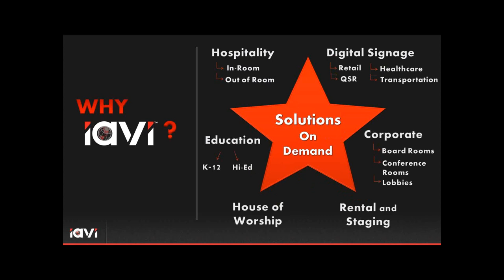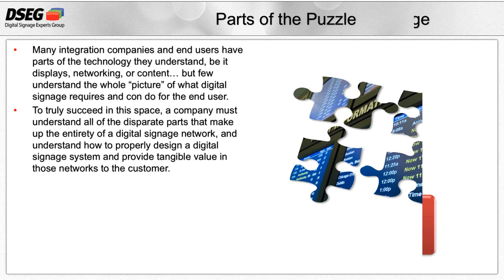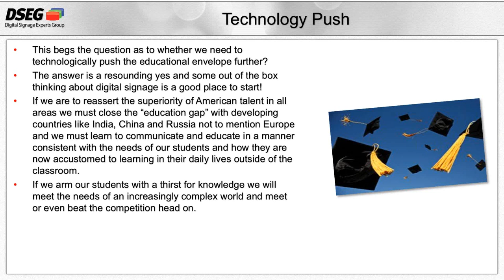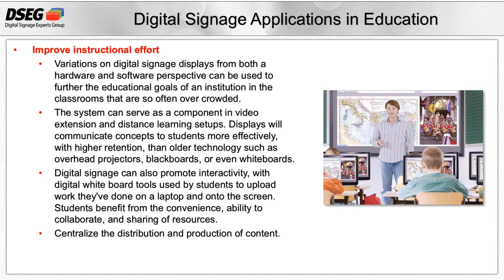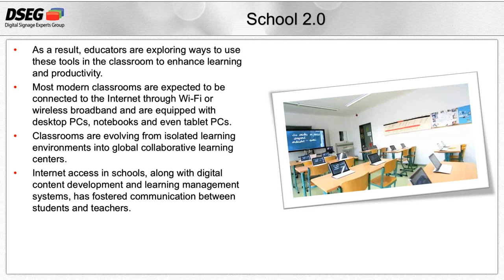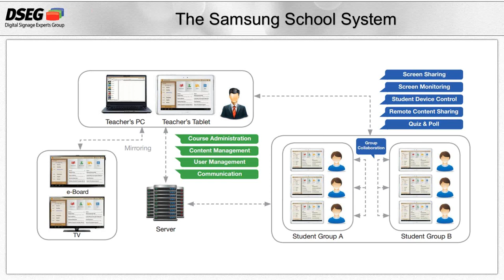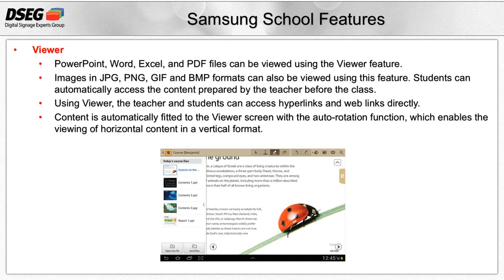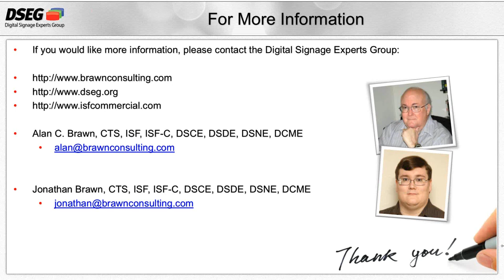Digital Signage in Education (Webinar hosted by IAVI and Brawn Consulting, sponsored by Samsung)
With the "new" economy looming large it behooves us more than ever before to understand exactly what we are committing to when we invest our time and hard earned dollars in any digital signage project but especially in the niche we all know as the education market. At the mention of the words "education market" many people from integrators to end users simply want to change the proverbial channel.

Conventional wisdom often relegates digital signage in education to a flat panel at the reception desk or perhaps outside of the auditorium, gym or inside the cafeteria. Conventional wisdom is not always wise and certainly not inclusive of all good ideas so do not change the channel at least not yet. In this webinar we are not talking about AV or IT "boxes" with limited use. In fact we are talking about modern AV and IT systems design and integration providing multitasking capabilities in the education community from K-12 continuing through the bastions of higher education so stay tuned in a little longer.